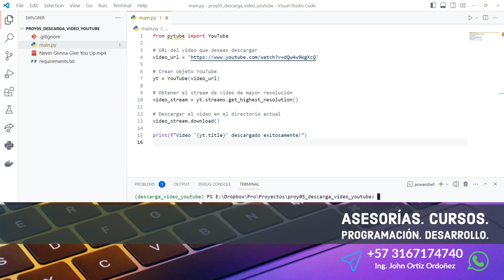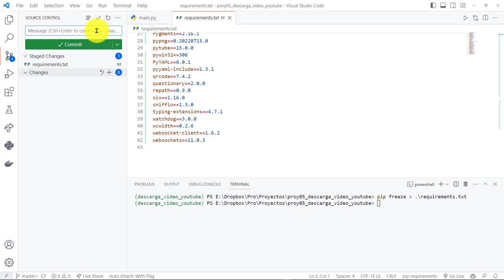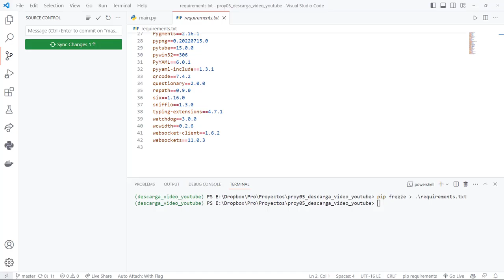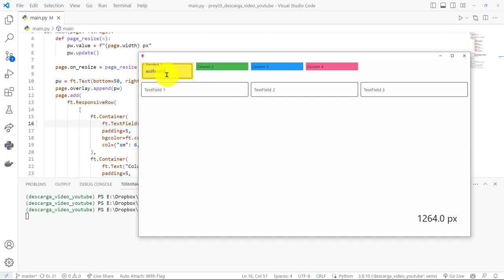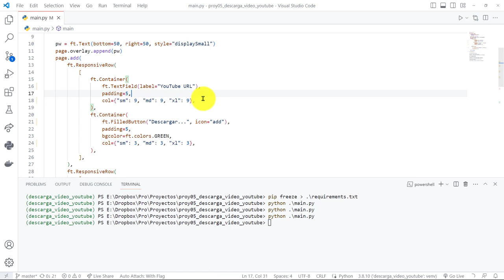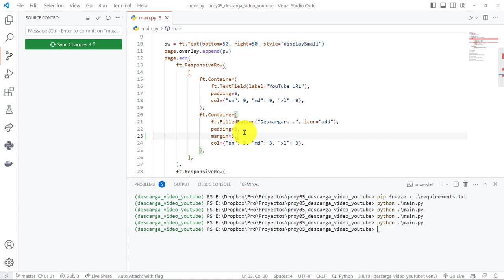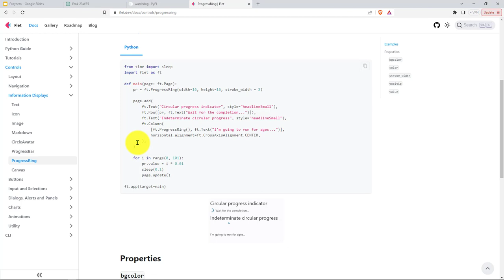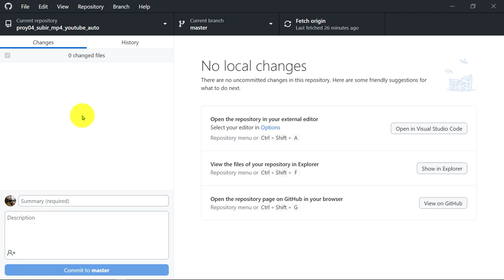79: PROYECTO 5 Uso de Flet para Construir la Interfaz Gráfica de Usuario (GUI)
79: PROYECTO 5 Uso de Flet para Construir la Interfaz Gráfica de Usuario (GUI).